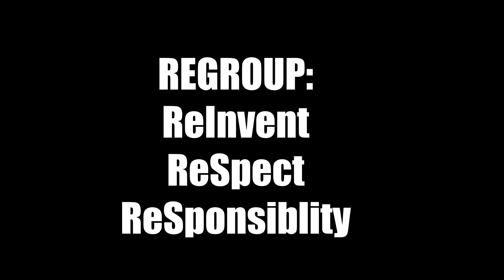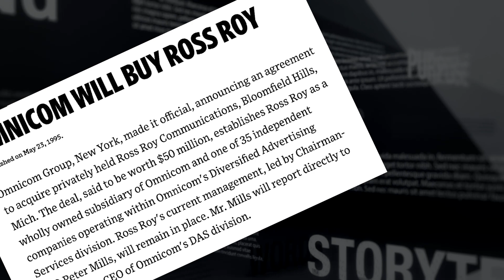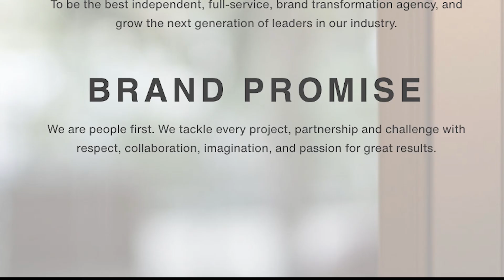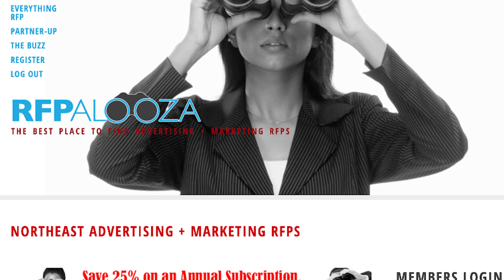Backup Entire Podcasst10 5C 1